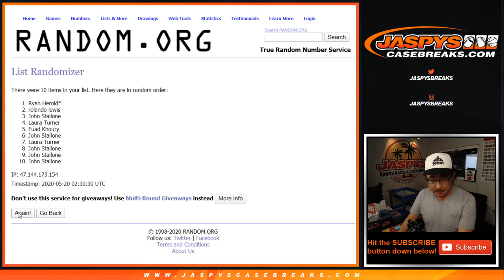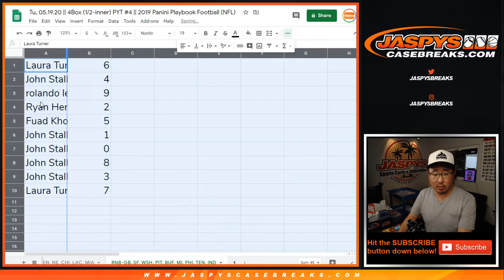RNB-GB, etc. || Tu, 05.19.20 || 4Box (1/2-inner) PYT #4 || 2019 Panini Playbook Football (NFL)